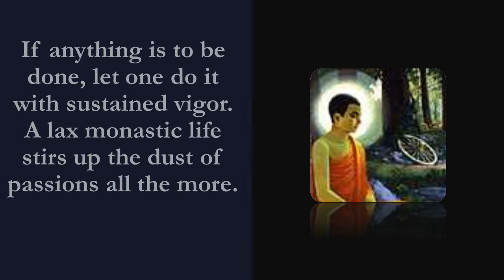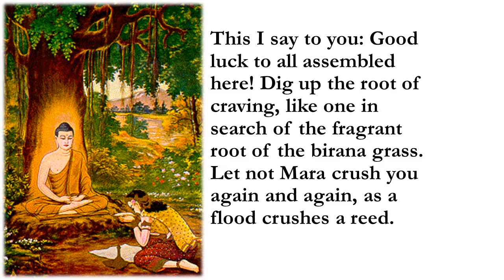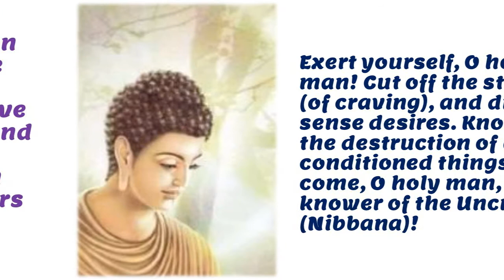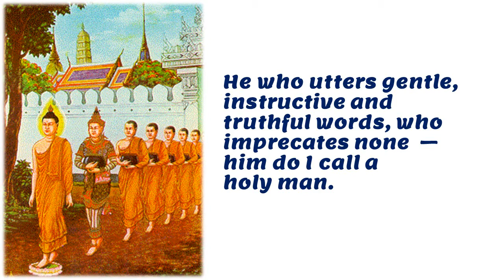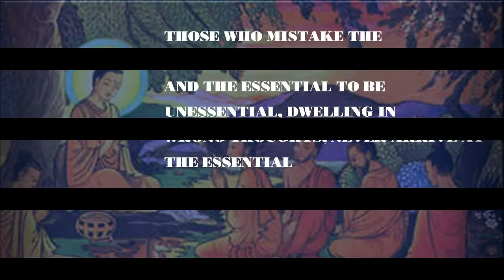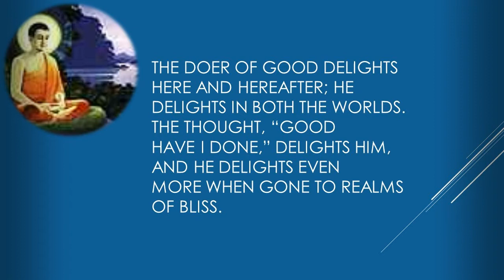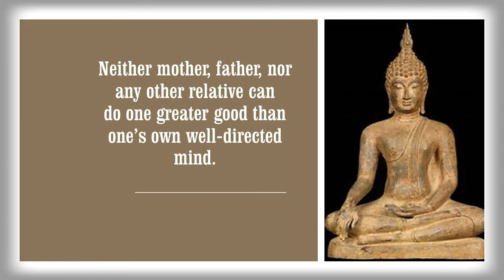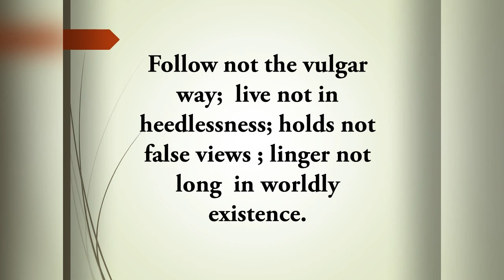Beautiful Buddha Quotes on Bliss.